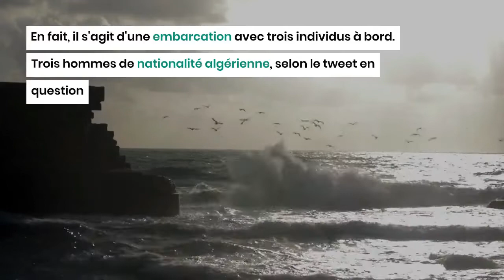Espagne : 41 Algériens sauvés en mer en une journée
Les sauveteurs espagnols continuent à intervenir pour secourir les Harraga en difficulté dans la mer Méditerranée, notamment ceux arrivant depuis l'Algérie.